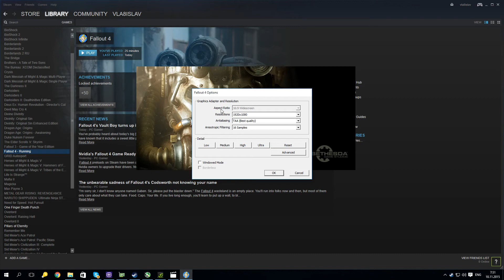Fallout 4 PC [Ultra Quality] [Benchmark] [1080p] [Core i7 4960X GTX980 358.91 Nvidia drivers]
Recorded using ShadowPlay and MSI Afterburner.